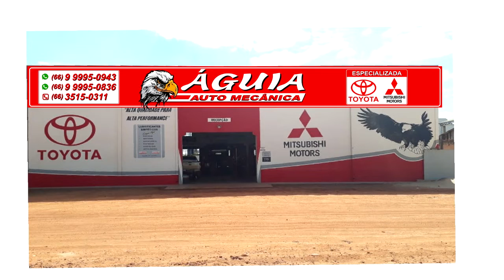EP. 115 // Giro rápido de Segunda e novas logomarcas da Águia Auto Mecânica Sinop-MT!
Não perca!

Um giro rápido de segunda e a criação das novas logomarcas, tanto da Oficina como do Canal!

B.D.M. no ar!

(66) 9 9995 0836 (WhatsApp)